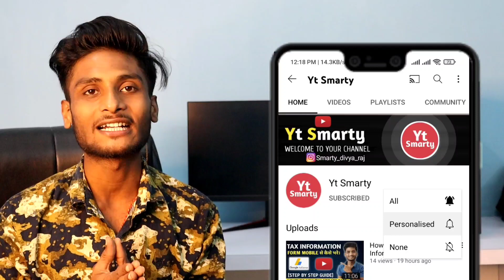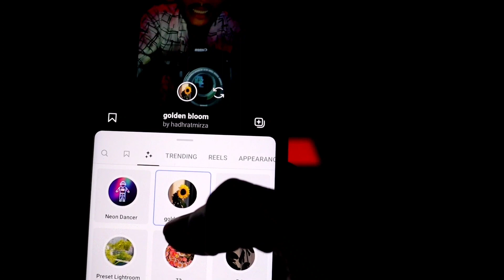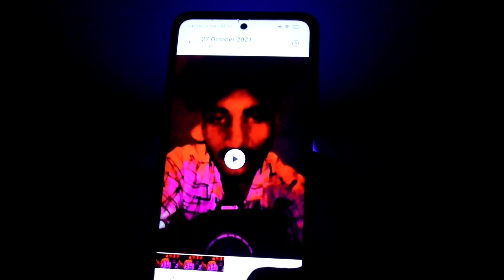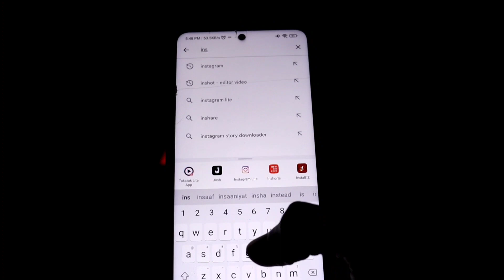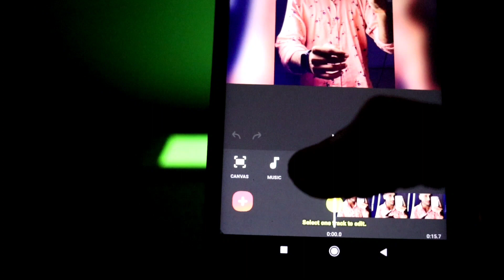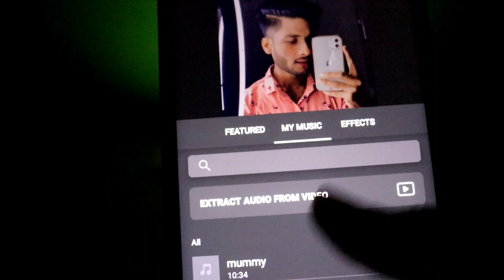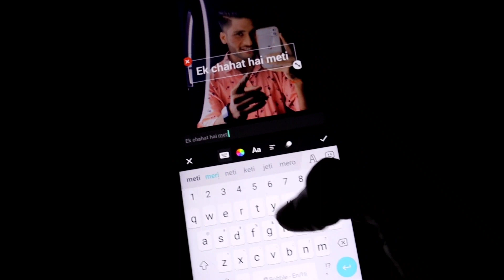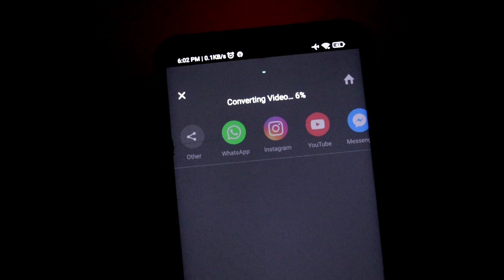Reels बनाना सिखो खुद की आवाज़ पे | Easy To Make Own Voice Reels Video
Inshot Application Link :-

1.Apni voice me background music kaise dalte hai
2.Tik tok video me background music kaise lagaye
3.Video ke piche song kaise lagaye
4.Video par song kaise lagaye tik tok
5.Tik tok par background music kaise lagaye
6.Background music kaise lagaye
7.Video me background sound kaise daale 8.Maninder mani tik tok background music 9.Maninder mani background music
10.How to edit like Maninder mani tik tok
11.Apni voice me music kaise dalte hai
12.Tik tok background sound
13.How to add background music in tik tok
14.Instagram reels Par Khud Ki Voice Mai Video Kaise Banaye
15.Insta reels Par Shyari Wali Video Kaise Banaye
16.Reels Video Mai Backup Music Kese Lagaye
17.Reels mai kisi bhi sound par video kese banaye
18.Reels mai kisi bhi music par video kaise banaye
19.Reels mai kisi ka bhi music kaise use kare 20.Reels app par apni video mai music kese dale
21.Reels ki video mai music kese add kare
22.Reels par music wali video kese banaye
23.Rap song make poetry make song music make sing background music
24.How to record and edit your audio in Mobile 25.How to edit audio for tiktok/youtube videos 26.Best audio editor app for Android in 2021 27.How to record audio in phone
28.How to edit voice in phone
29.Best voice recorder app
30.How to edit your voice in Hd Quality in mobile without mic
31.Best audio editor for mobile
32.Inshoot audio editing
33.How to remove Background noise from audio
34.Mobile se studio jaise voice kaise banaye
35.Best sound recorder app
36.Tiktok shayri video kaise banaye
37.Voiceover
38.Full video editing tutorial
39.Editing Trick
40.Edit like wini

Instagram reels Par Khud Ki Voice Mai Video Kaise Banaye
Reels app par apni video mai music kese dale Reels ki video mai music kese add kare
Reels par music wali video kese banaye
How to make own voice shayri video
Apni khud ki aawaz me shayri status video kaise banaye
Shayari WhatsApp status video Kaise banaye Snack Video shayari with music
Snack app shayari with background music
How to add music in shayari
Snack video app par shayri music ke sath kaise banaye
Snack video app par shayari video
Inshot se khud ki aawaz me shayri video kaise banaye
How to make shayri status video with background music
How to make own voice shayari video
Reels par Shayari video kaise banaye
Instagram par Shayari video kaise banaye mobile se
How to make Shayari video on instagram reels Shayari video kaise banaye mobile se
Apne Voice k piche Background Music kaise lagaye